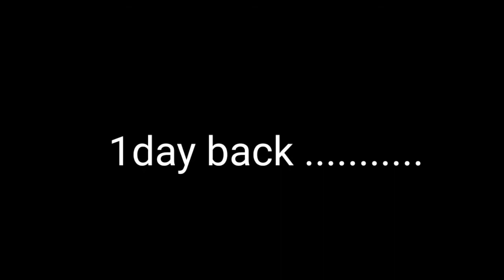GAME OVER / गेम ओवर / magical comedy video / THE BAGNAN BAGS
This video only entertainment purposes not a parsonal issues.

                                    Team the bagnan bags